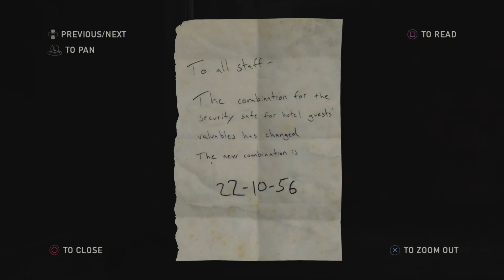The Last of Us Remastered - Gameplay Walkthrough Part-9 The Hotel PS5 Full Game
Fighting the Hunters in the hotel.